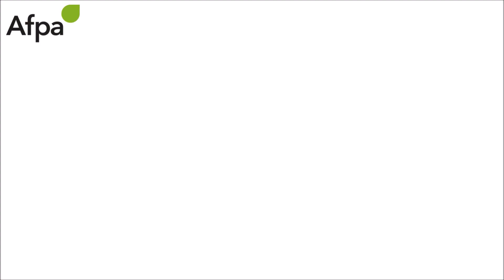Identifier les boissons